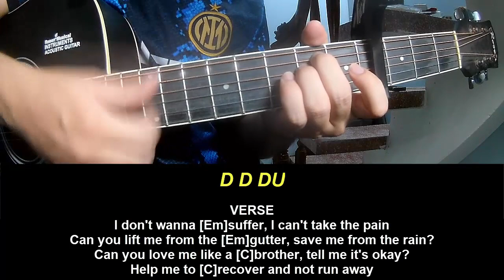Guitar Tutorial New Song 2024 Alec Benjamin Lead Me To Water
Today, I will share with you Guitar Tutorial New Song 2024 Alec Benjamin Lead Me To Water